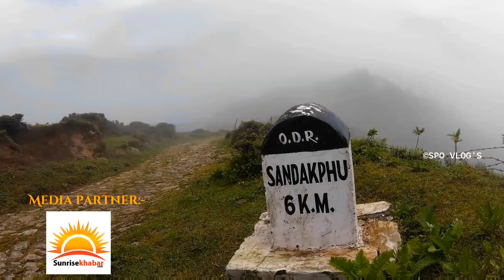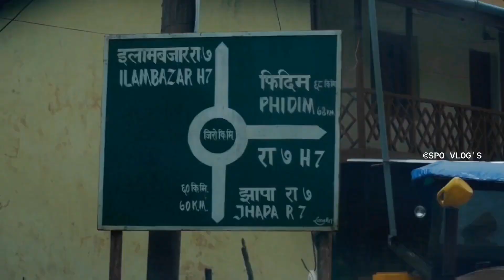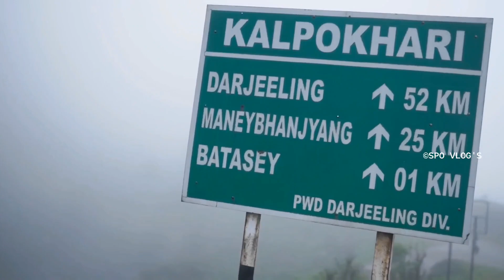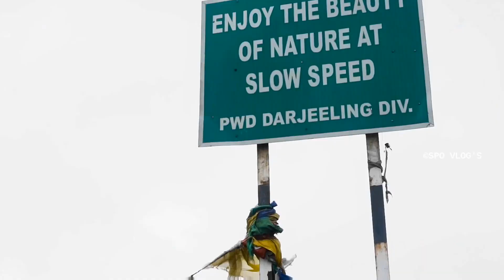SANDAKPUR, the Most Beautiful, Peaceful Place in Nepal | See the Picture Proof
SANDAKPUR, the Most Beautiful, Peace Full Place in Nepal | See the Picture Proof

Video Created by : Spo Vlogs ( Suraj Pokharel )

Location :- Sandakpur ( Ilam)

Some Footage Source: Nepal 360